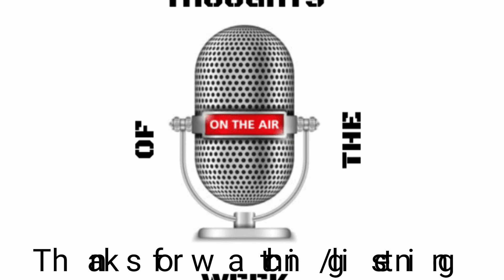The Corona Virus Forces Home Teaching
Due to the restrictions in regards to the coronavirus, many teachers have been forced to teach at home thus, we now have home teaching. What do you think about home teaching as the new Norm versus kids going to school?